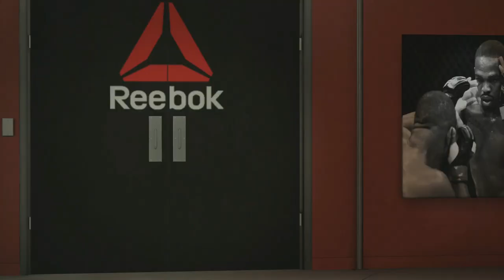UFC 2 Career Mode Gameplay Walkthrough Part 1 - DISTANCE CONTROL KICKBOXER!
Hey there guys! Welcome to EA Sports UFC 2 My Career! this game is so old! i love the knockdown animations and the overall striking! if you guys want to see more UFC 2 on the channel please hit the like button and let me know down in the comments below!